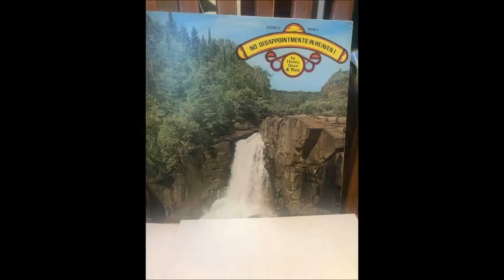Henry, Dave, and Mary - You Go To Your Church